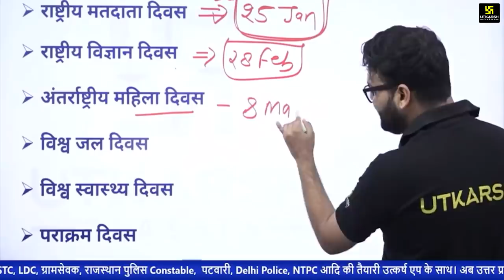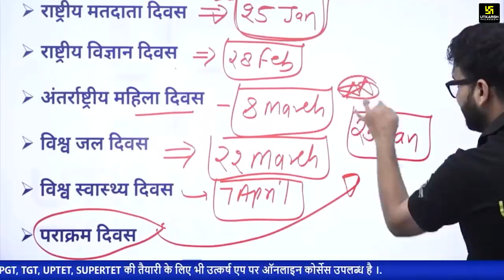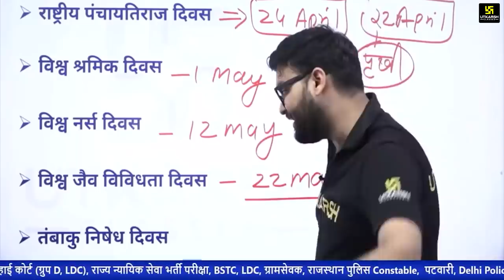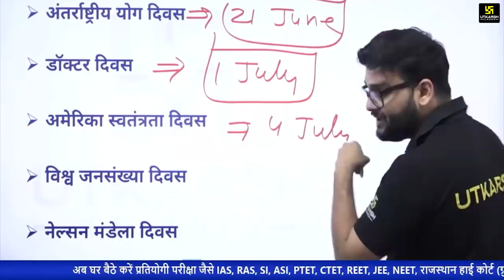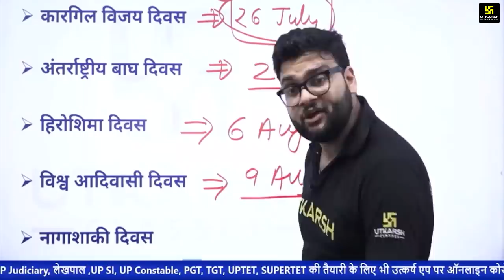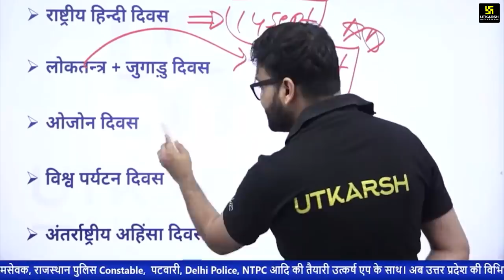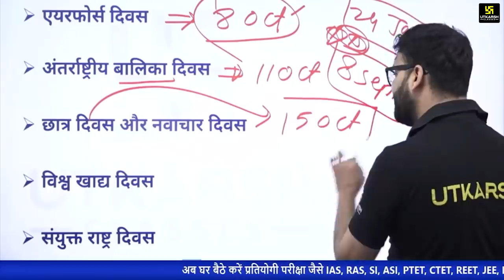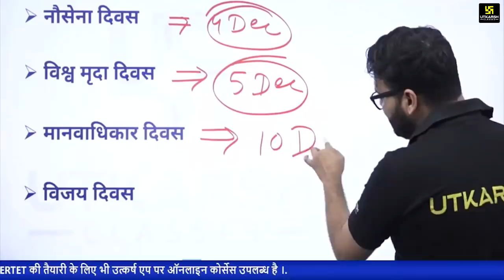Important Days (महत्वपूर्ण दिवस) | विश्व व अंतर्राष्ट्रीय दिवस | By Kumar Gaurav Sir | Must Watch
⏩ Must Watch:-